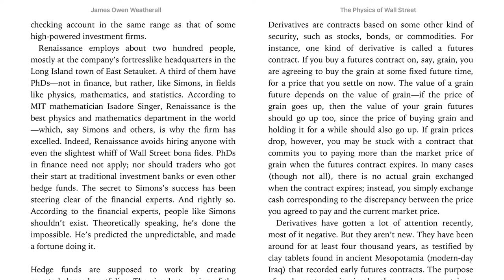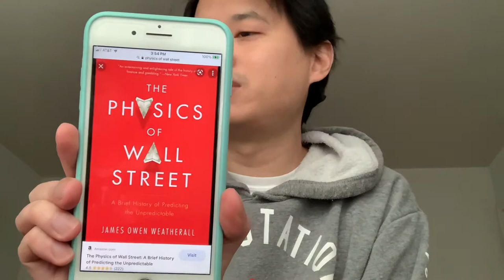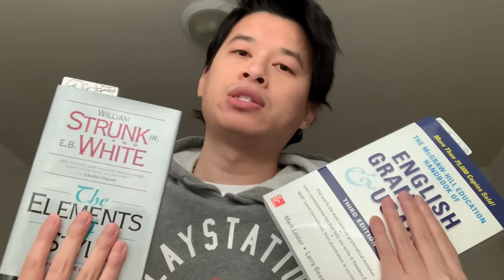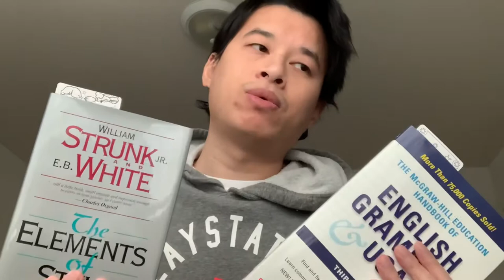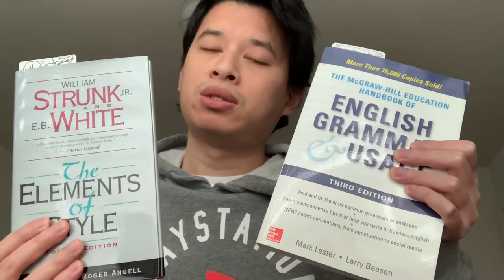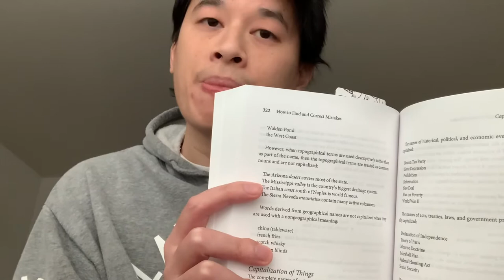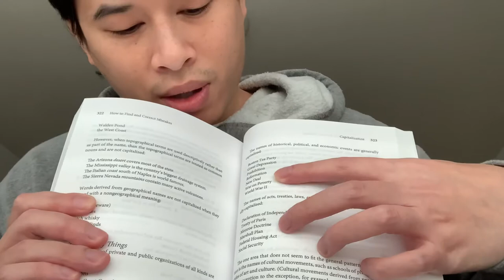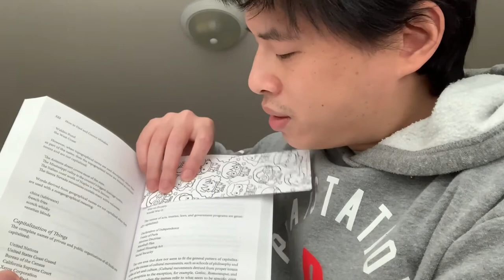Explaining The Physics of Wall Street by James Owen Weatherall | Talking about bonds